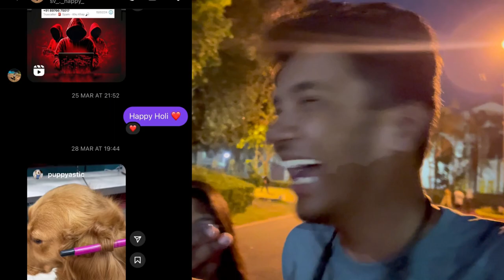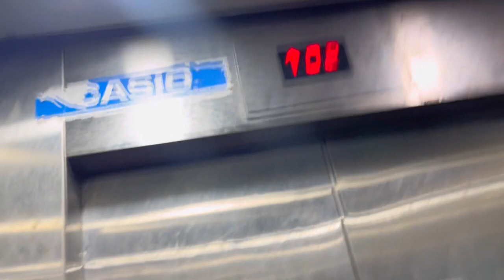IIT ki HARYALI🍃🦚 | Exam ko 15 Days Left😖 VLOG 154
Join me on a mesmerizing journey amidst the hustle and bustle of exam time at IIT Roorkee, where nature's stunning surprises await. In the midst of the academic chaos, I stumbled upon a breathtaking sight - the graceful dance of peacocks!

In this vlog, witness the juxtaposition of scholarly pursuit and the serene beauty of nature as I navigate through the iconic campus of IIT Roorkee. Follow along as I capture the vibrant plumage and elegant movements of these majestic birds, offering a momentary escape from the pressures of exams.

Experience the thrill of spotting these unexpected visitors as they roam freely, adding a touch of wonder to the academic atmosphere. Through my lens, immerse yourself in the tranquility of nature and appreciate the harmony between academia and the natural world.

Join me as we unravel the enchanting tale of encountering peacocks amidst the whirlwind of exams, reminding us to pause, breathe, and appreciate the simple joys that surround us, even in the most unlikely of places.

Timecodes
0:00 - Intro
0:10 - Meet Bhawan Secretary
3:35 - Meeting Time
5:06 - After LIVE
5:15 - Next Day
6:57 - IIT MORE
10:40 - Extro

IIT
JEE advanced kota coaching IIT JEE
IIT ki Haryali
Haryali
Peacock spotted
peakcock
National